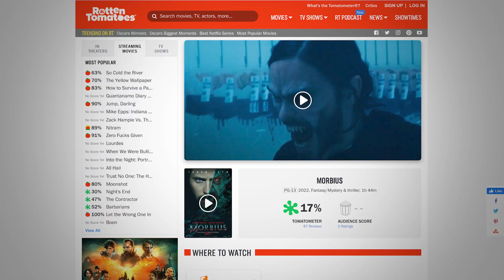MORBIUS | Movie Review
After over 2 years of trailers, Morbius is actually about to come out. Here is my review.

Directed by Daniel Espinosa

Produced by
Matt Tolmach
Avi Arad
Lucas Foster

Screenplay by
Matt Sazama
Burk Sharpless
Art Marcum
Matt Holloway

Story by
Matt Sazama
Burk Sharpless

Based on
Morbius, the Living Vampire
by Roy Thomas
Gil Kane

Starring
Jared Leto
Matt Smith
Adria Arjona
Jared Harris
Al Madrigal
Tyrese Gibson
Michael Keaton

Based on Marvel comics from the comic book character

VIDEO SUMMARY
This video contains Sean Chandler Talks About's Morbius review / Morbius reaction // Morbius spoiler free review